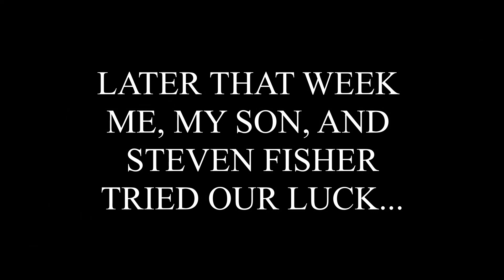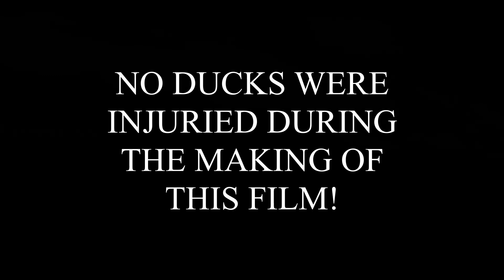Caught a Duck with FROG lure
In this video I shot it on 2 separate days. One with my brother, and the other with my son and Steven Fisher. Fisher is the one who actually accidently managed to get his line tangled with the duck. He made a cast far from the duck, but the duck got spooked and flew straight into his line. I'm sorry I wasn't able to film that part but I did get the release. Hope you guys enjoy the video. Love every single one of you! God Bless!